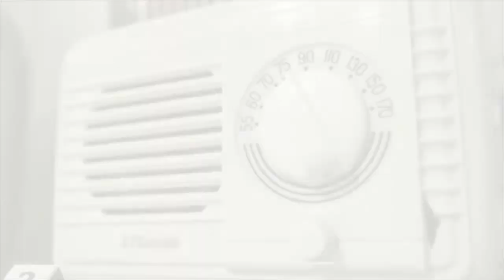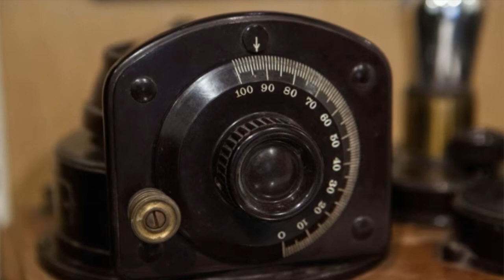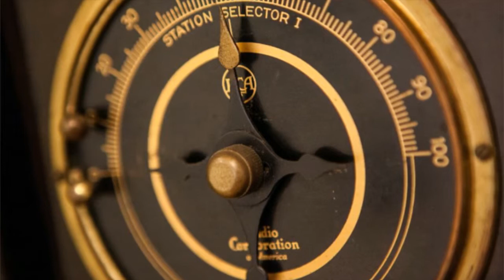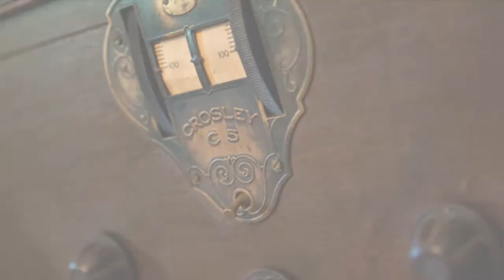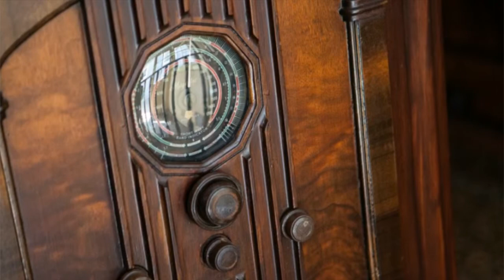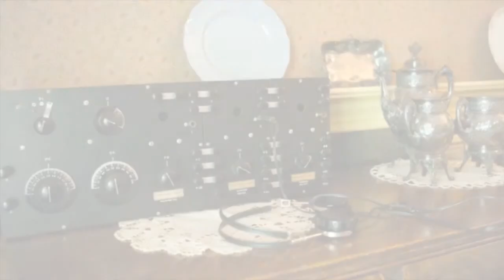Radio BVM -- Scott Robertson & the Tin Pan Trio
Interview with Scott Robertson of the Tin Pan Trio on June 14th 2013. For more information about our radio exhibit, please